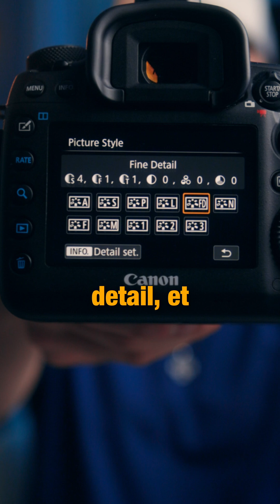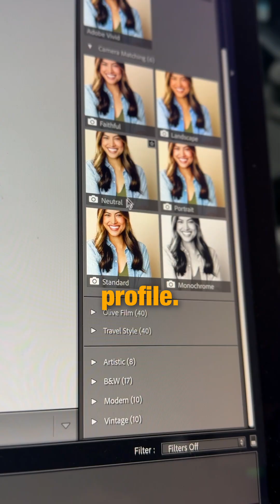Why your photos look different in Lightroom VS on your camera? Here's the FIX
How to change camera profiles to match what you saw on your camera when you are out in the field shooting.

Camera profiles are built into every camera system- Canon, Sony, Panasonic, Nikon... you name it!

If you are shooting Jpg, then the profile is baked into the image. If you are shooting RAW, then it is not. When you load your raw image into Lightroom, it will likely look much different than how you saw it on your camera screen. But there is a way to bring it back by changing this default setting inside of Adobe Lightroom.